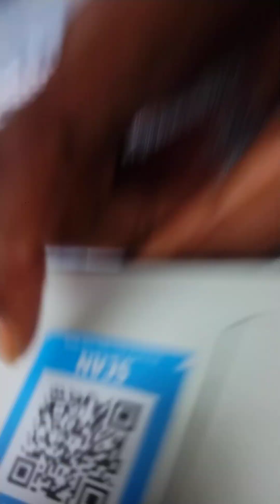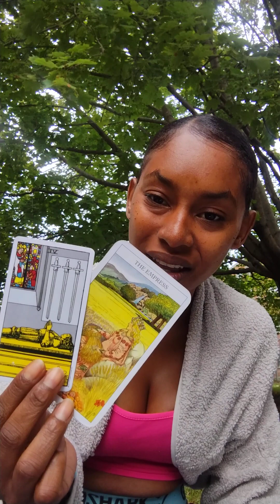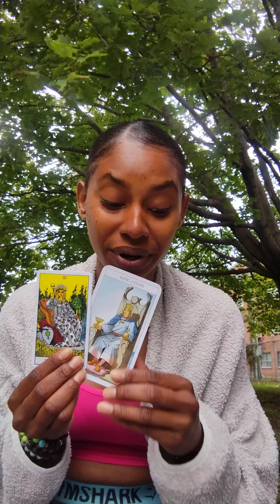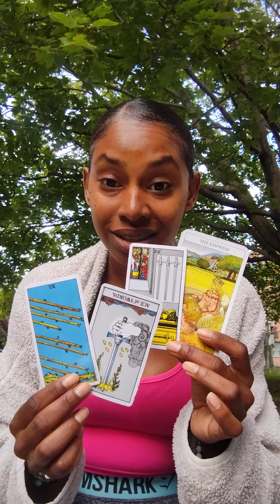Pisces ♓° September Tarot Reading "You got that Lucky Kitty"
Channel Messages : Pisces ♓
Element : Water
Planet : Neptune
Season: February 19 - March 20

"Tarot cards are a deck of 78 cards typically used for divination, guidance and self-reflection.
 Each card holds symbolic imagery and has its own unique meaning.

 Tarot readers interpret the cards to gain insights into various aspects of life, including relationships, career, and personal growth.

Many people seek Tarot Readings to gain clarity, explore possibilities, and find guidance in decision making.

Tarot readings can be done via online or in- person sessions."